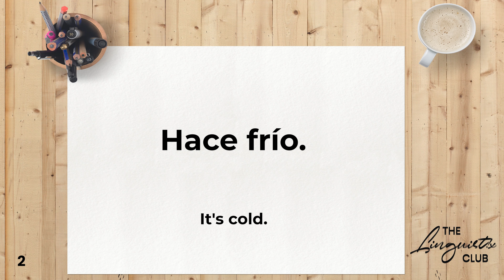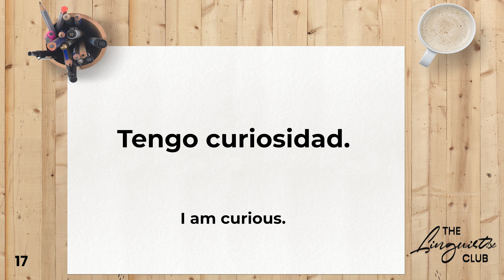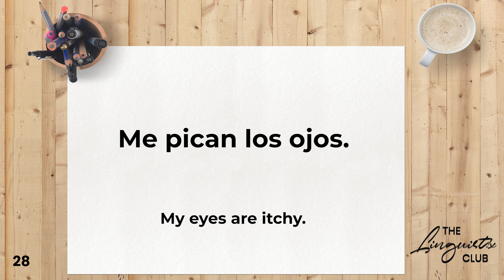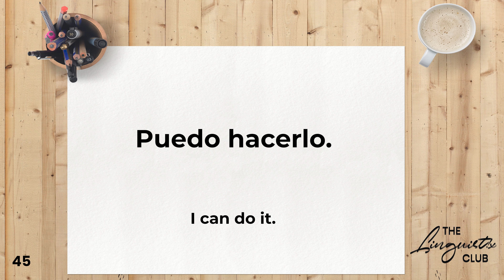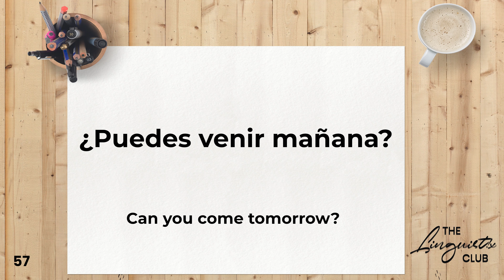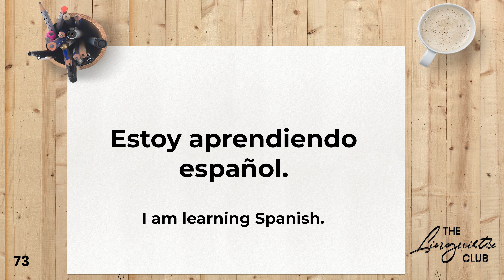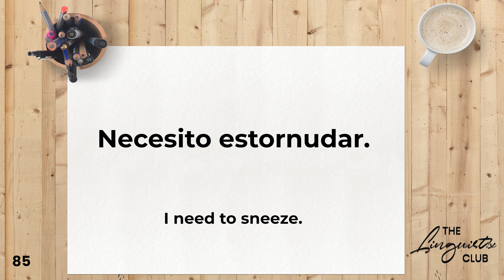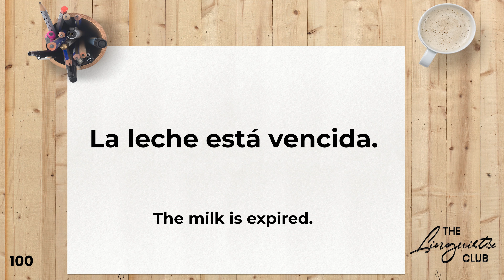100 Simple Everyday Spanish Phrases | Learn and Speak Spanish | 31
🌟 Welcome to our Language Learning Journey! 🌟

Ready to unlock the world of Spanish conversations effortlessly? Look no further! In this video, we've carefully curated a selection of 100 basic Spanish conversation phrases that you can grasp in just 40 minutes. Our approach is slow and simple, making it accessible for learners of all levels. These are Spanish phrases you need to know!

Whether you're planning to travel, meet new people, or simply want to add a valuable skill to your repertoire, these easy-to-learn Spanish phrases are your key to success. We believe that language learning should be enjoyable and stress-free.

Join us on this exciting adventure and empower yourself with the confidence to converse in Spanish.

Ready to take your Spanish language skills to the next level? 🚀 Dive even deeper into your learning adventure with these fantastic flashcards and learning app! 💡 They're a fun and effective way to reinforce what you've learned in this video. These are some best Spanish phrases to learn.